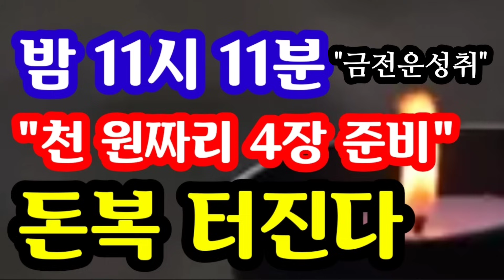"천 원짜리 4장 준비해라! 그리고 밤 11시 11분에 정확히 이걸 해라! 돈복 터진다" [돈복 터지는 생활풍수]